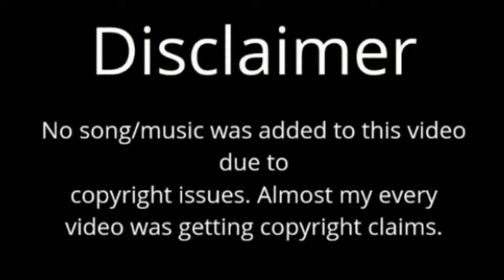Elsa VS Cinderella | Frozen and disney edits | Please help me to cross 1.19k subs 😭😭😭😭😭😭😭😭😭😭😭😭😭😭😭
No song/music was added to this video due to